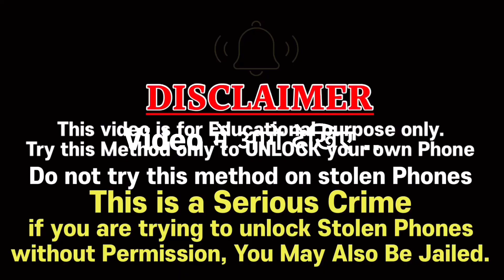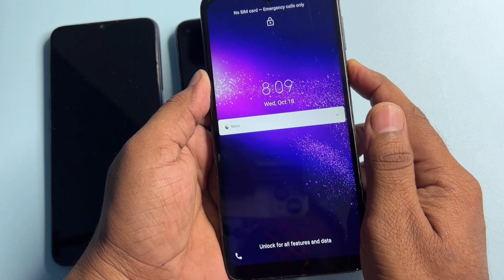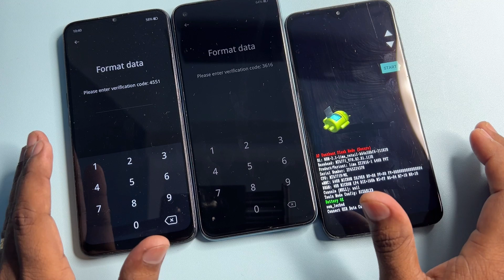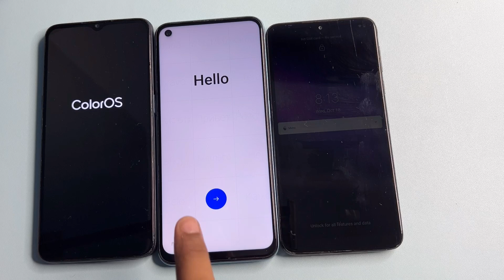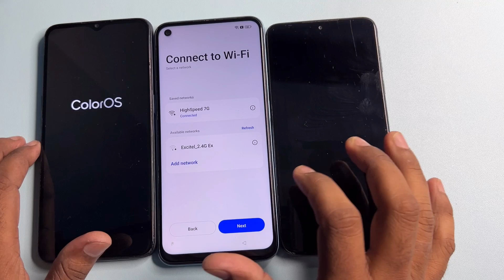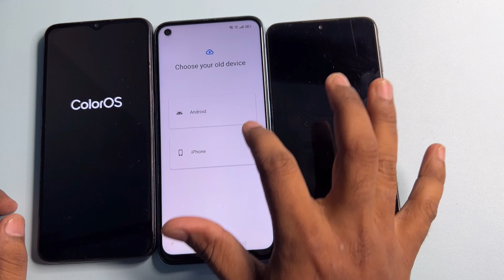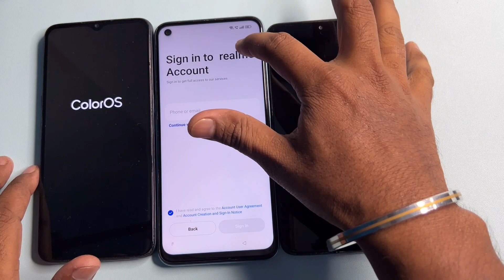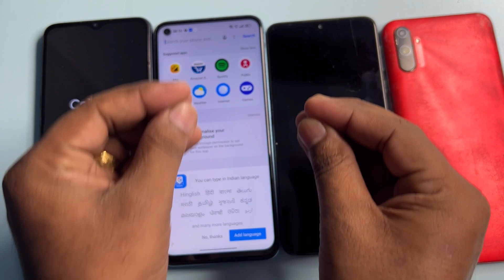2 मिनट में कोई भी Vivo फोन का Password & Pattern लॉक कैसे तोड़े OCT 2023 Vivo Ka Lock Kaise Tode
2 मिनट में कोई भी Vivo फोन का Password & Pattern लॉक कैसे तोड़े (OCT 2023) Vivo Ka Lock Kaise Tode

vivo y91 ka lock kaise tode 2023
vivo y95 ka lock kaise tode
vivo y81 ka lock kaise tode 2023
vivo y53 hard reset and unlock password lock without pc
vivo y55 hard reset and unlock password lock
vivo y12 ka lock kaise tode pattern
Vivo ke phone ka lock Kaise tode
how to break Vivo Mobile Lock
pattern lock Kaise tode
how to remove mobile pattern lock
mobile ka lock Kaise tode
remove mobile pattern
Vivo ke mobile ka lock kaise tode
break Vivo Mobile Lock
how to unlock phone if forgot password
About this video- Dosto Aaj Ki Is Video Me Maine Aapko ( All Vivo Password Lock ) Ke Bare Me Bataya Hai Ummeed Hai Aapko Ye Video Bahut Hi Jyada Pasand Aayegi Thank You So Much...